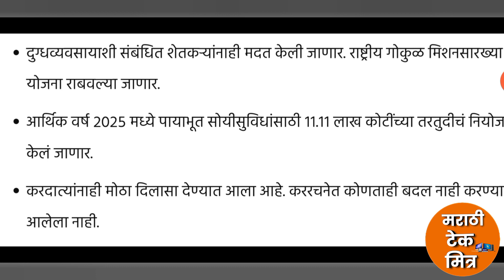Budget 2024 सादर - महत्त्वाचे 10 निर्णय | शेतकऱ्यांसाठी घोषणा? India Budget Nirmala Sitaraman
📱*My Mobile :*

🖱️My Mouse:

⌨️My Keyboard :

💾My Pendrive:

⌚My Smartwatch:

🖨️My Lamination Machine:

Budget 2024

Parliament budget session 2024

budget 2024 update

income tax payers

breaking news

salary class

ViksitBharatBudget

interimbudget

interimbudget2024

narendramodi

budget2024

unionbudget2024

nirmalasitharaman

budget

pmawasyojana2024

viksitbharatbudget